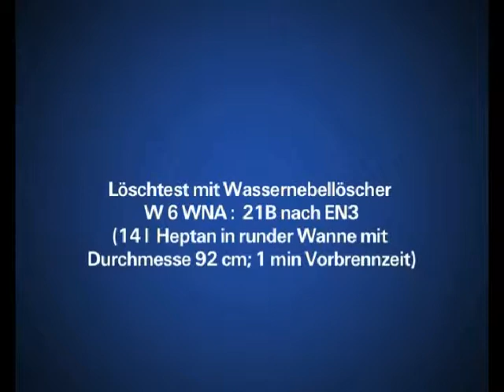14 Liter brennendes Heptan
Löschtest mit Wassernebel-Feuerlöscher W6 WNA: 21B nach EN3 (14 l Heptan in runder Wanne mit Durchmesser 92 cm; 1 Min. Vorbrennzeit)